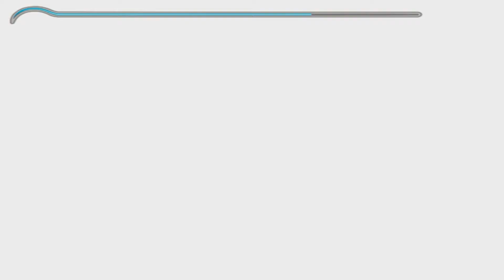Prince of Persia - The Sands of Time #23 Eine kleine Kletterstunde [German/Bayrisch]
The fairy tale of the prince Part 23
Gameplay, Walkthrough, Lets Play in Bayrisch